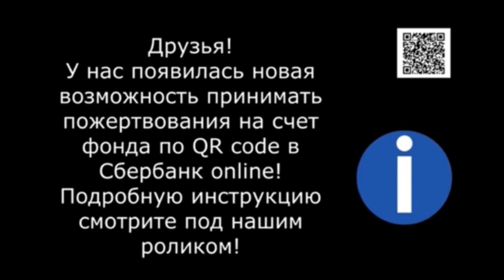Замёрзшие, голодные щенки пищат душераздирающе. Puppies hungry and frozen.